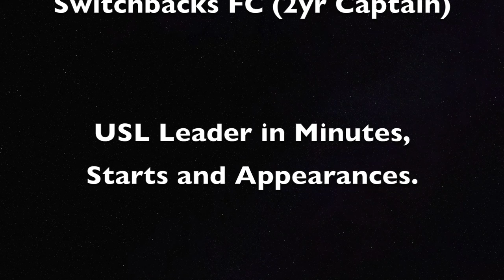Luke Vercollone - USL Soccer Career Goals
After a 15yr Pro Soccer Career, Luke Vercollone followed the call to Pro-Life ministry with Save The Storks. Here are his 45 USL goals during his historic career.